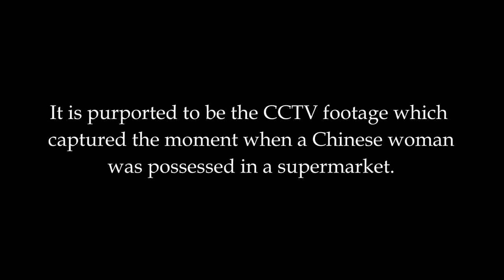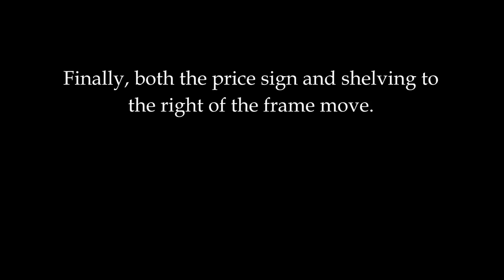‘Possessed’ Woman in Chinese Supermarket Calmed Down By Exorcism, Caught on CCTV | Real or Fake?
'Possessed people' caught on tape raise a lot of questions. Is this video real?

This CCTV footage of a Chinese woman being ‘possessed’ in a supermarket and undergoing an impromptu exorcism was uploaded to Youku, the Chinese equivalent of Youtube. When the video appeared on Youtube, it was originally mistitled “Strange Demonic Possession in Korea”.

[We have cleaned the original video’s audio, as there was a lot of heavy background static.]

The woman is caught on camera dropping to her knees, shaking. Then, she lets out a blood-curdling scream. A passer-by, a man in a black tee-shirt, comes into shot and seems to initiate a form of ritual exorcism. What follows is a bizarre gush of wind and temporary distortion of the CCTV.

Who is the man in black? And why does he appear just in time to perform an exorcism?

After the completion of the ritual, both the price sign and the basket shelving to the right of the frame move - apparently moved by some unseen force. However, why does the shopping basket on the floor remain still? Could it be that the shopping basket is in full shot, and unlike the other two cannot be moved by someone who is standing just beyond the reach of the camera...

What is happening in the video? Watch the footage and decide for yourself. We hope to see you in the comments. Discussion is the lifeblood of understanding.

As the internet and Youtube reaches more of us across the globe, the number of people uploading and watching paranormal videos will increase. Many of us share an interest in demonic possessions, exorcisms, ghosts and other scary happenings caught on camera. However, such abundance leaves the internet and its users vulnerable to hoaxes and frauds.

The Paranormal Scholar presents ‘Real or Fake’, a series which presents the backstories behind some of these supposedly supernatural videos. We provide the raw footage and the facts,and translations where we are able. We also offer our own critical analysis and pose questions to help you form your own judgement.

Demonic possession is held by many belief systems to be the spirit possession of an individual by a malevolent preternatural being, commonly known as a demon. Descriptions of demonic possessions often include erased memories or personalities, convulsions (i.e. epileptic seizures) and fainting as if one were dying. Other descriptions include access to hidden knowledge (gnosis) and foreign languages (xenoglossy), drastic changes in vocal intonation and facial structure, the sudden appearance of injuries (scratches, bite marks) or lesions, and superhuman strength. Unlike in channeling, the subject has no control over the possessing entity and so it will persist until forced to leave the victim, usually through a form of exorcism.
(Source: Wikipedia)

The Paranormal Scholar does not claim ownership of the extract featured in this video. The Paranormal Scholar includes such extracts according to fair usage on the basis of original reportage, commentary and critique.